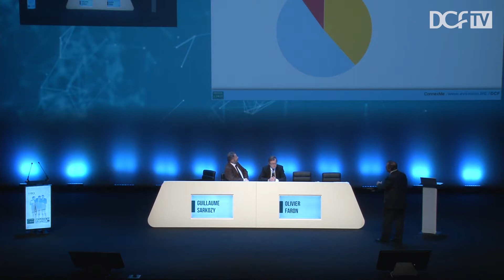La digitalisation de la fonction commerciale | Olivier Faron - Congrès DCF 2016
Olivier Faron est Administrateur Général du Cnam.

Pour lire le livre blanc Cnam-DCF sur la digitalisation de la fonction commerciale en ligne